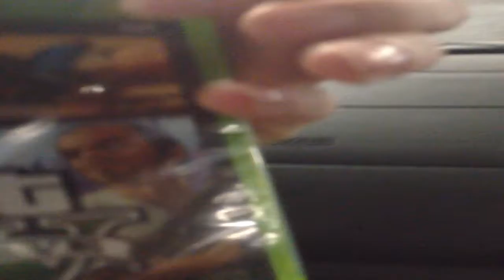Midnight release of GTA V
Hi everyone, Grant and Russell here on a quest to obtain GTA V at midnight.